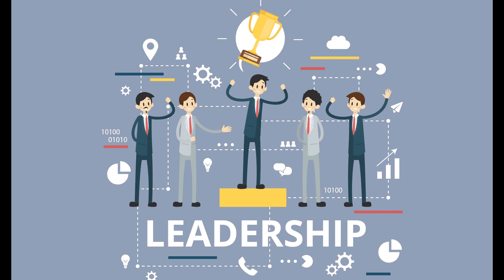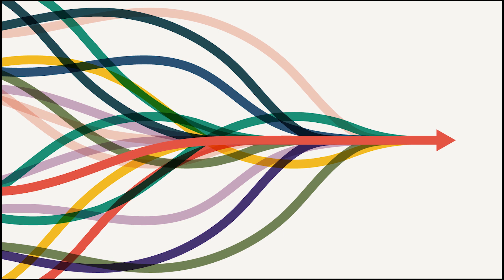Effective leadership is about sharing the "Why"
Effective leadership is about sharing the "Why". Let’s put it this way: If your boss comes to you and says, “I need you take on this additional project on top of your current work load,”